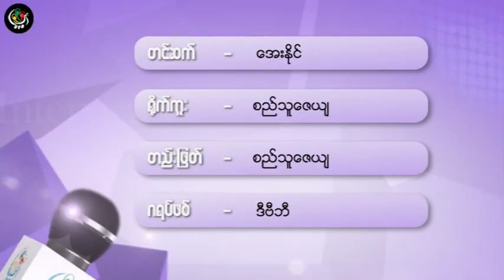DVB - Interview U Khun Oakkar 20140612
DVB TV - ေတြ႕ဆုံေမးျမန္းခန္း ( ဦး ခြန္ ဥကၠာ )